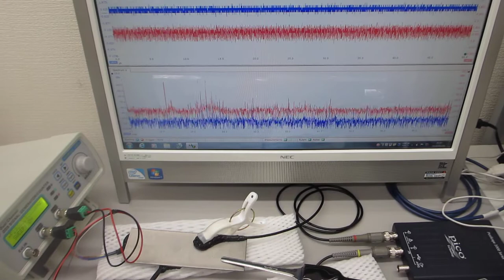超音波（音圧測定解析・発振制御）システム：超音波システム研究所